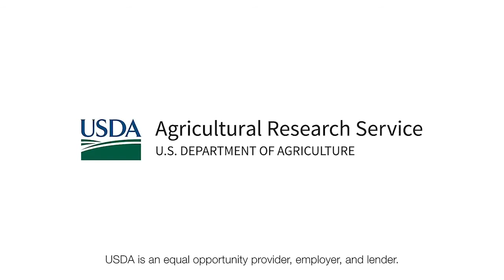Live Broadcast | Raising Healthy Backyard Chickens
Expert poultry veterinarians David Swayne and Anne Hurley-Bacon with the ARS U.S. National Poultry Research Center in Athens, GA, share best practices for raising healthy, happy, and stress-free backyard chickens.

For more information about ARS's U.S. National Poultry Research Center,